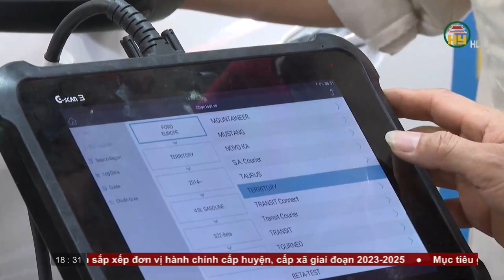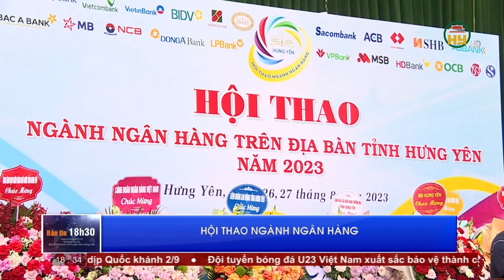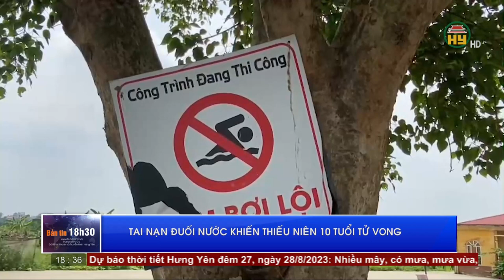Bản tin 18h30 ngày 27/08/2023